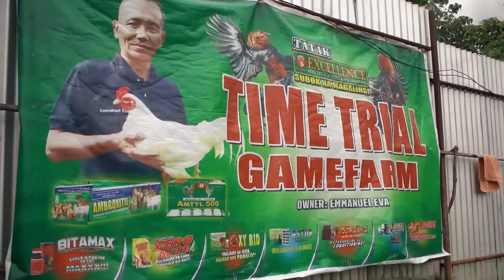FARM VISIT: GILMORE HATCH - of Mr. Manning Eva - TIME TRIAL GF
GILMORE HATCH
FARM VISIT: Mr. Manning Eva - TIME TRIAL GF
from Catalunan Grande, Davao City
Home of the Gilmore Hatches, Zanino Whites & Golden Clarets.

Track: Funky Retro Funk [Funk Music] by MokkaMusic / Old Tapes